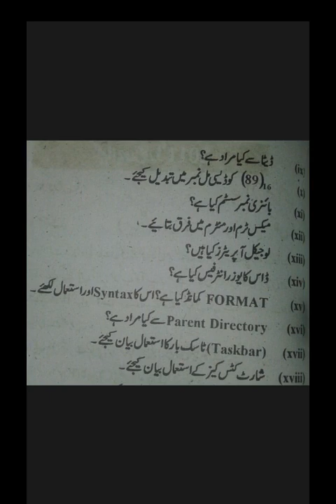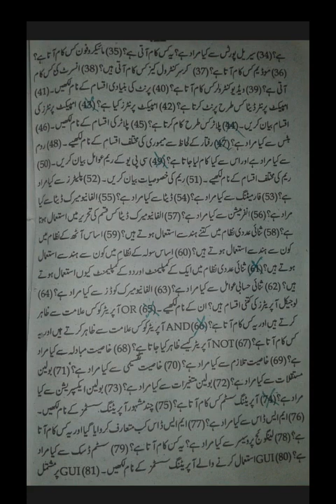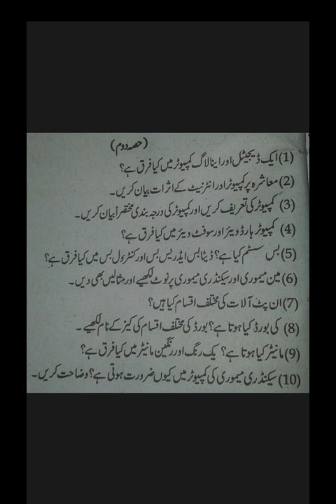Class 9th Computer Science Guess Paper 2018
Dear Students ye bohat imp questions hain inko achi trah yad karlain